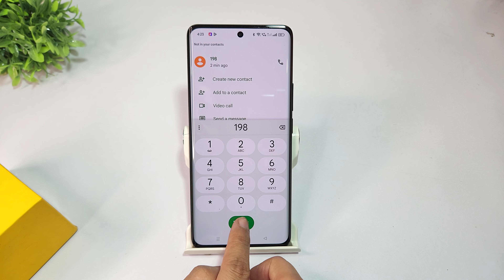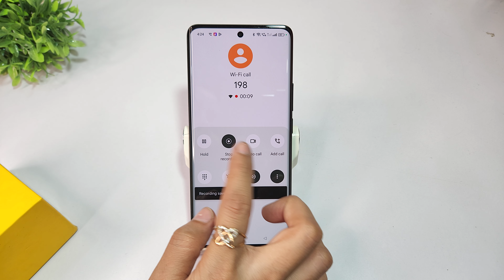How to turn off Call recording in realme 13 pro | Realme 13 pro call recording without announcement